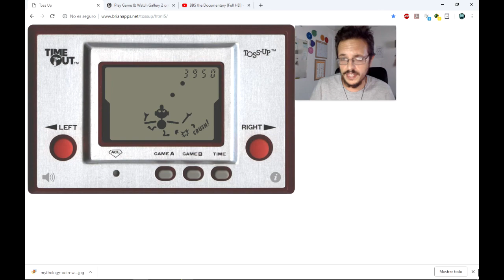Ball (AKA "Toss Up" - Nintendo Game & Watch) - Epimundo Handheld #11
Jugamos una emulación del clásico, el único, el primero y el irrepetible "Ball", el juego que cambió el mundo y convirtió a las portátiles en algo "real". Nintendo lo hizo de nuevo, e inició el largo y sinuoso camino de los Game & Watch. Epimundo sigue escarbando historia y cultura.